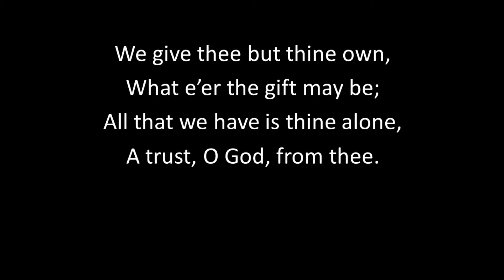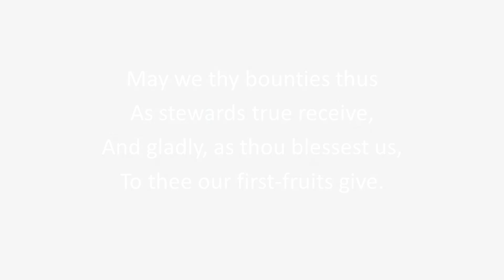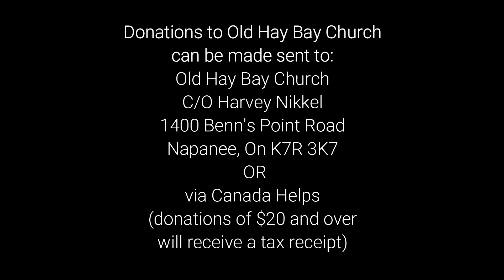Old Hay Bay Church 2022 Sunset Service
Recorded at the church on Wednesday July 13, 2022